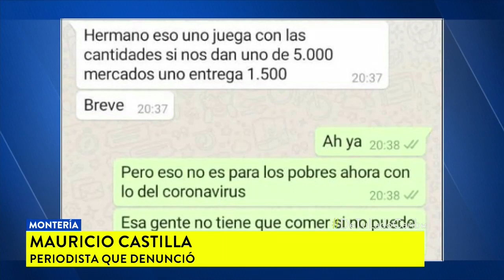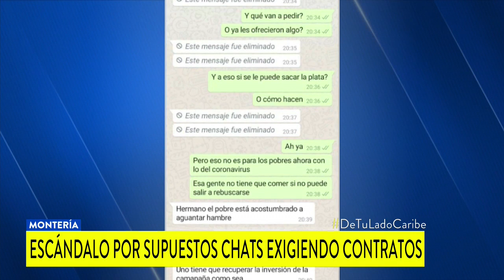“El pobre está acostumbrado a aguantar hambre”: polémica por supuesto chat de concejales de Montería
Hablan de entregar menos mercados a la población vulnerable para recuperar lo que se invirtió en la campaña del alcalde Carlos Ordosgoitia.